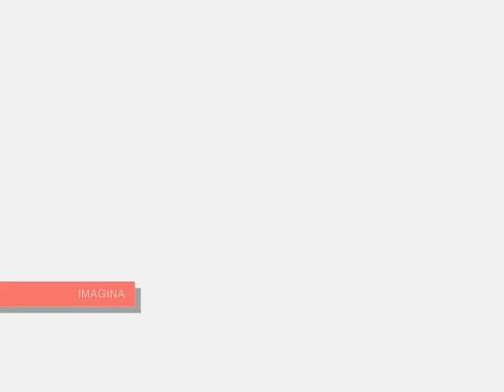IMAGINA RODRIGO CARVALHO.wmv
Ensaio fotográfico IMAGINA - Autor Rodrigo Carvalho - Escritor, Fotógrafo e Jornalista
Trilha sonora: "Imagina - Chico Buarque"

Trabalho fotográfico com foco na utilização de elementos naturais e explorando as diversas possibilidades de iluminação fotográfica. Cores alteradas devido à critérios estéticos e artísticos.

IMAGINA

Imagine que tudo poder ser o que você quer
É simples
Um papel pode de repente se tornar uma grande janela
Nessa janela você pode ver diversas coisas
Basta querer
Basta sonhar
Imagina...

Imagine tudo o que tem em sua mente e ainda mais
Imagine sempre algo novo
Imagine uma imagem que represente qualquer significado
Imagine uma mágica acontecendo em qualquer imagem
Imagina...

Imagine uma emoção, um sentimento
Imagine um amor, um arrependimento
Imagine uma crença, um descontentamento
Imagine um ser , um sofrimento
Imagina...

Tudo depende de cada olhar
Existem inúmeras possibilidades
Uma mesma coisa pode ganhar mil outros sentidos
Basta escolher, imaginar

Então imagina...